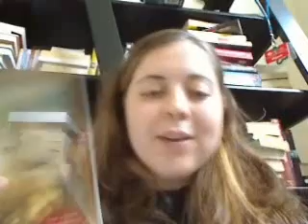Howl's Moving Castle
Book one is Howl's Moving Castle by Diana Wynne Jones

If there is somthing extra special you'd like to tell me, like how fabulous that shirt is, here is my email!